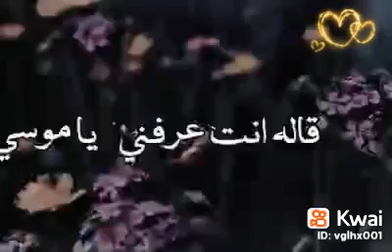فلان ابن فلان